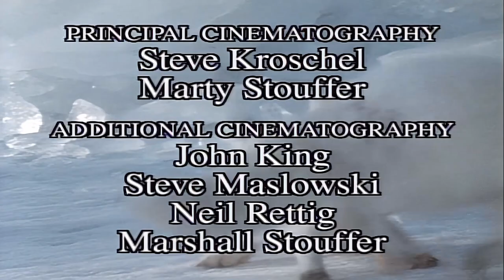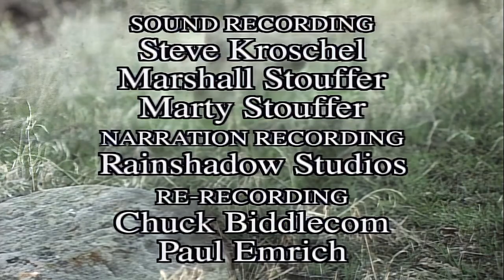Wild America | S10 E4 Family of Foxes | Full Episode HD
🟠 Title: Wild America “Family of Foxes”
🟠 Summary: In French, the Fox is called "Reynard", meaning "unconquerable through his cleverness". Is this charming canid as crafty as the fables portray? Does it deserve its reputation as henhouse bandit? We'll find out as we meet these cunning hunters: the Arctic Fox, the Swift and Kit Foxes of our Southwest, the wide-ranging Gray Fox and the well-renowned Red Fox.

Directed by: Marty Stouffer
Writing Credits: Marty Stouffer
Cast: Marty Stouffer
Episode Aired On: Jan 1989

🟠 Rating: TV-MA